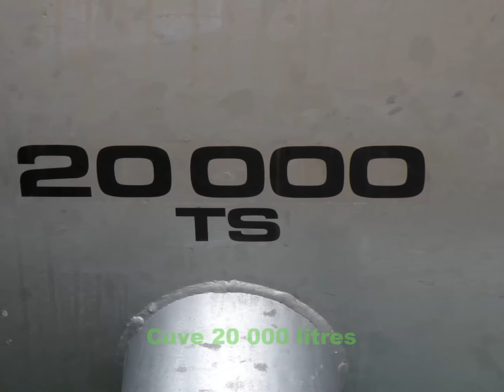FD CUMA MORBIHAN - Mise en route tonne à lisier Joskin mars 2015 CUMA Liberté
FD CUMA MORBIHAN - BRETAGNE
Mise en route de la tonne à lisier Joskin Quadra 20 000l de la CUMA Liberté de Noyal Muzillac - Mars 2015
Tracteur John Deere 6170 R
Tonne à lisier Joskin Quadra:
- cuve 20 000 l
- Attelage Scharmuller
- béquille centrale sous flèche
- compresseur Jurop 15 500 l/min
- timon oléo-pneumatique
- bras de pompage avec accélérateur
- pneus Alliance 650/65R26.5
- suspension d'essieu hydraulique
- essieu suiveur
- relevage
rampe pendillards de 18 m avec 2 broyeurs répartiteurs
- terminal Isobus avec joystick